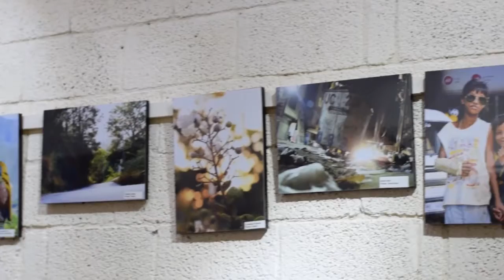Sequence 01 , Szabist Media Sciences